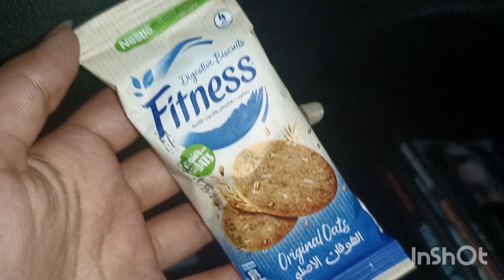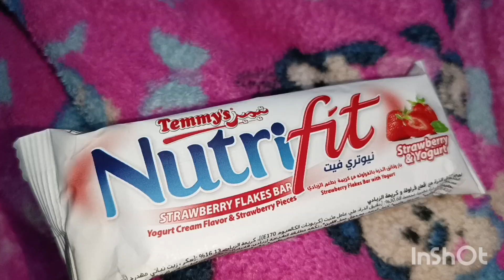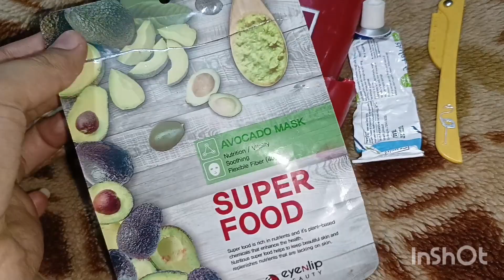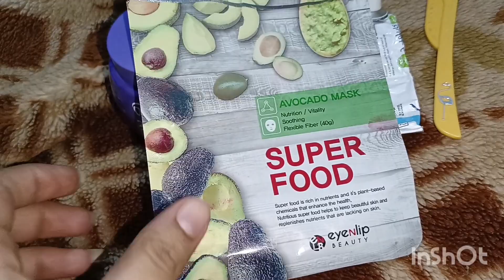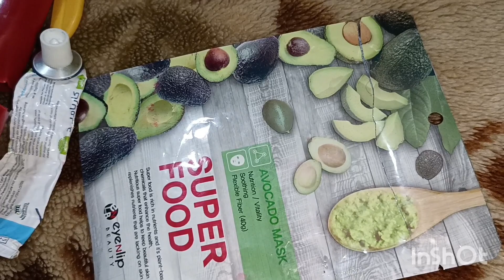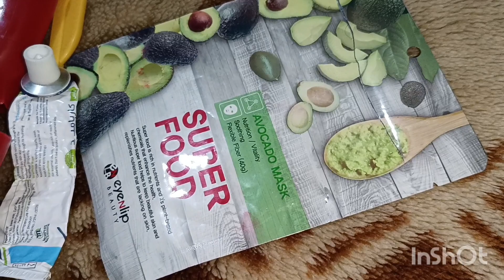يعني خلاص كده كل حاجه راحت 🥺💔مفيش حاجه بتدوم للابد فعلا كل حاجه مسيرها تنتهي